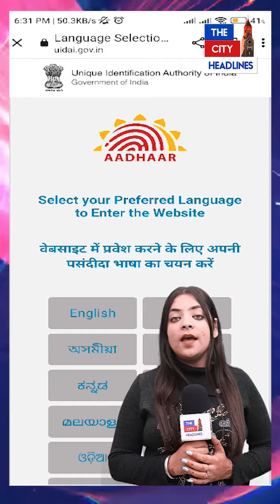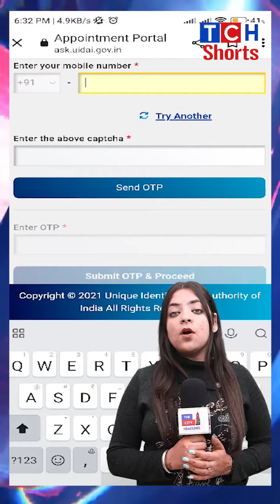Aadhar Card ਧਾਰਕਾਂ ਲਈ ਆਈ ਵੱਡੀ ਖ਼ਬਰ, ਹੁਣ Online ਨਹੀਂ ਹੋਣਗੇ ਬਦਲਾਅ